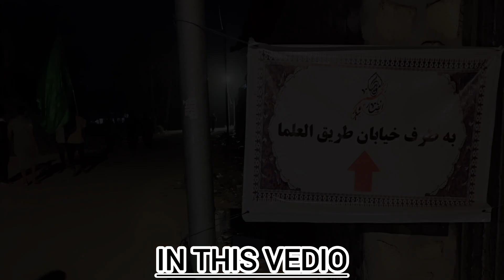Arbaeen walk daryae furat se || Molana ne bahut hi khobsurt andaz mei smjhaya || arbaeen walk 2024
arbaeen walk
arbaeen
mashi najaf to karbala
mashi
arbaeen karbala
arbaeen mashi
karbala arbaeen walk
arbaeen walk najaf to karbala
arbaeen walk live
arbaeen walk 2024
arbaeen 2024
live arbaeen walk
arbaeen walk 2022
karbala arbaeen
arbaeen walk 2021
arbaeen walk 1444h
karbala mashi
arbaeen walk to karbala 2024
arbaeen walk 1444
najaf to karbala mashi
najaf to karbala mishi
arbaeen mashi pe pabandi
arbaeen imam hussain
arbaeen walk 1443h
karbla
nehr e furat